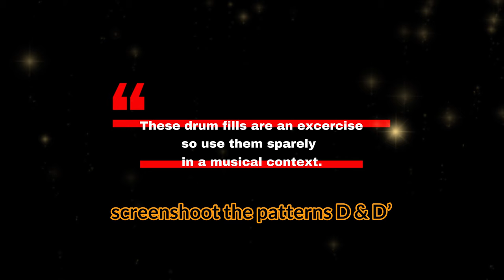PART 4 Golden Drum Fills in 6/8 (easy one). Patterns D&D' BPM 160.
Based on Rob Brown's GOSPEL SHED BPM 160. Recorded in Logic Pro X.
Using Superior Drummer 3.
and Jah the Creator of life and music...because No Brain No Life and so NO Music.